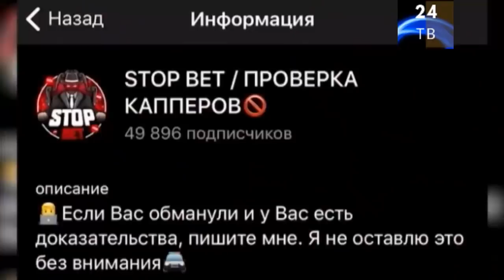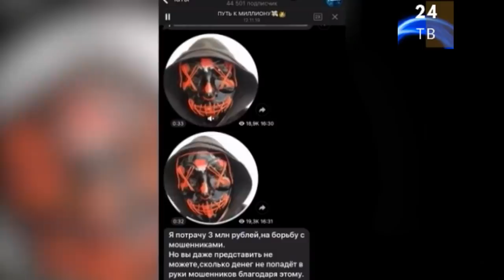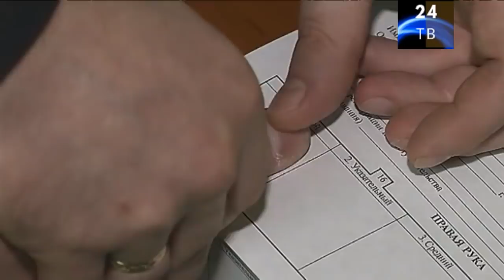Итоговый выпуск петровка, 38 от 25 февраля 2020 года. Краткий обзор за неделю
Мастер подбора кредитов от Банки.ру осуществляется с помощью расчета индивидуального кредитного рейтинга клиента, который производится бесплатно.

Карту рассрочки "Халва" можно заказать по данной ссылке,пользуйся рассрочкой и не плати проценты!